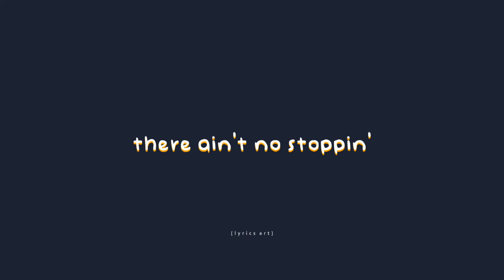Slow hands - Niall horan (Short lyric video)